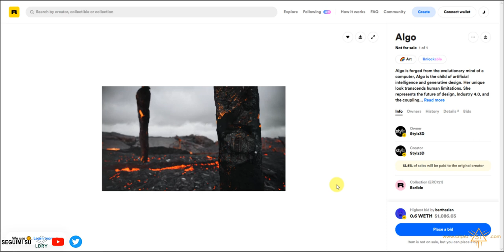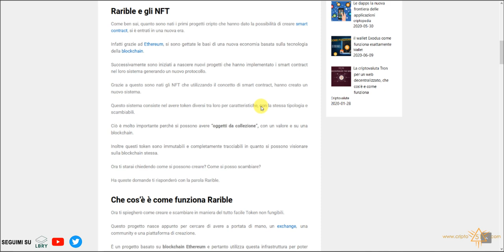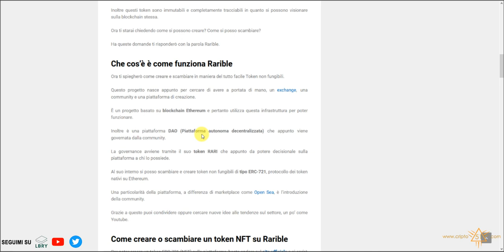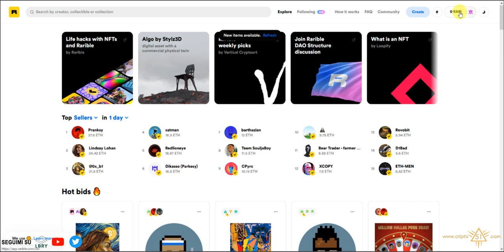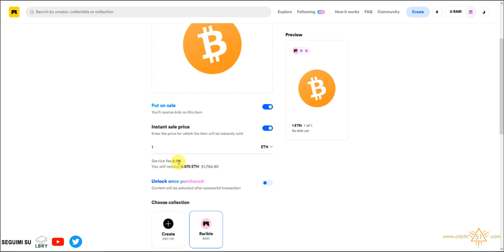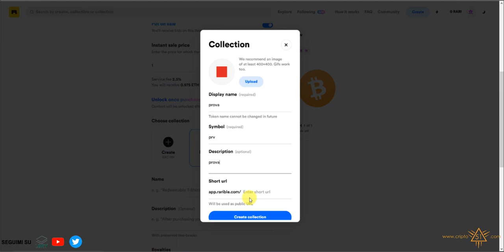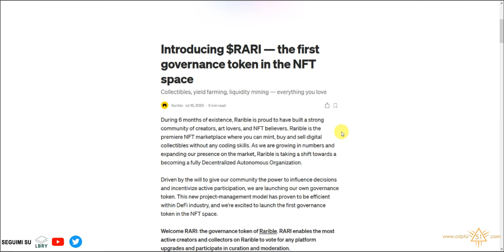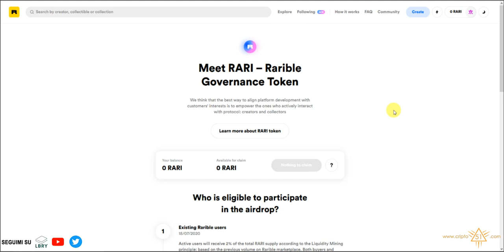Creiamo e vendiamo un token NFT con Rarible (RARI)!!!!!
In questo video spiego come possiamo creare o poter scambiare un token NFT (Non-fungible token) con il progetto Rarible.

🧭 Link riferimenti

📌 Cosa Utilizzo

☕ Social